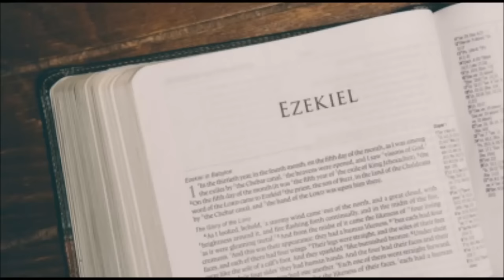The Unveiling of Future: Exploring the 13 Prophecies of the Book of Ezekiel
Embark on a captivating journey through time with "The Unveiling of Future: Exploring the 13 Prophecies of the Book of Ezekiel," an enlightening message presented by Aleksandar Sasha Veljic, a pastor from The Hope of Israel Worldwide Church of God. In this insightful presentation,  Sasha Veljic invites us to delve into the profound prophecies found within the Book of Ezekiel.

With deep biblical understanding and extensive research, Aleksandar Sasha Veljic uncovers the hidden truths and timeless relevance of these 13 prophecies. Each prophecy unfolds like a puzzle piece, revealing glimpses of the future and shedding light on God's divine plan for humanity.

Through engaging teachings, this video illuminates the significance of these prophecies in our present time and their implications for the future. Veljic skillfully connects the dots, presenting a cohesive narrative that showcases God's faithfulness, His warnings, and His promises of restoration.

Join us on this profound exploration of the Book of Ezekiel's prophecies. Discover the remarkable insights they offer into the challenges and triumphs of our world today. Gain a deeper understanding of God's sovereignty and His redemptive purposes for mankind.

Don't miss this opportunity to unravel the mysteries of the future. Watch "The Unveiling of Future: Exploring the 13 Prophecies of the Book of Ezekiel" and embark on a transformative journey of biblical revelation and spiritual enlightenment.

Discover the truth about biblical history and prophecy with Aleksandar Veljic, host of Hope of Israel Worldwide Radio. Aleksandar's in-depth analysis and clear explanations of scripture will deepen your understanding of the Bible and give you a new perspective on current events. By supporting Aleksandar's ministry, you'll be helping to spread the word and bring clarity to a often-misunderstood subject. Join the movement and become a part of the ever growing community. You can also reach him on Skype at aleksandar.veljic and support him financially